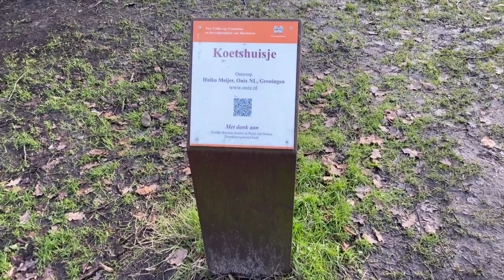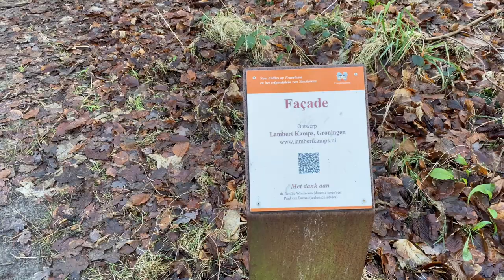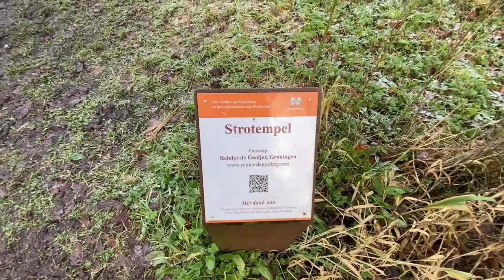fraeylemaborg Castle museum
Hanya 20 menit dari Groningen, Fraeylemaborg adalah sebuah kastil yg sudan berdiri sejak 7 abad yang lalu dan menerima tampilan ini pada abad ke-18, bangunan ini berdiri di atas lahan perkebunan seluas lebih dari 23 hektar. saat ini di gunakan sebagai museum.

sayangnya waktu saya bekunjung museum ini tutup dikarenakan masih dalam masa lockdown Karena pandemi Covid-19. untungnya taman tetap buka untuk pengunjung dan tidak di pungut biaya untuk berjalan-jalan mengelilingi taman.
tersedia restauran di bagan depan kiri, yg dimana menyajikan kopi dan cookies untuk di bawa pergi.